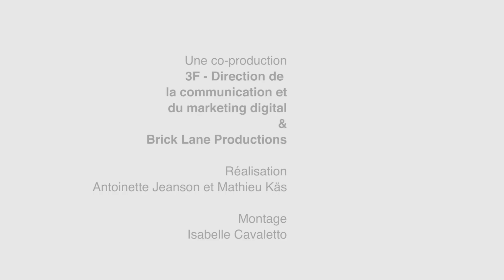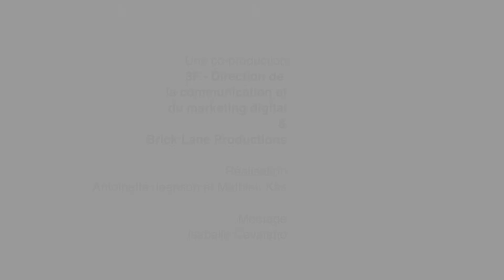3F&VOUS - Rénovation thermique au Havre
Au Havre (76), visite sur le chantier de rénovation thermique de la résidence Robespierre. L'objectif pour 3F : améliorer le cadre de vie des locataires, réduire les charges locatives et l'empreinte carbone de cette résidence de 80 logements sociaux.